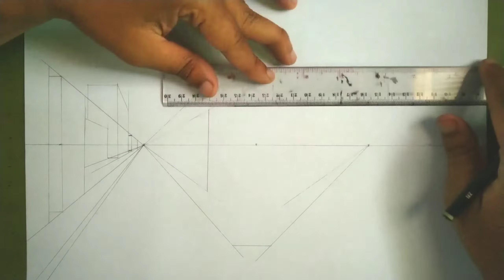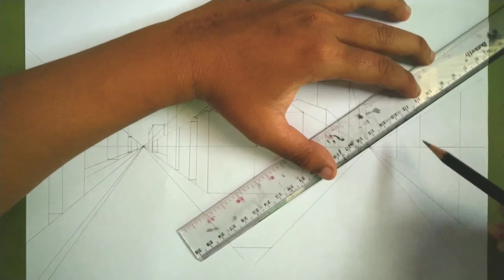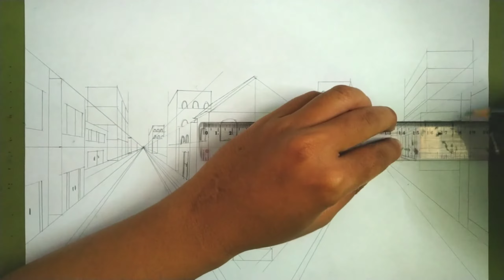contoh gambar perspektif 2 titik hilang dengan 2 titik yang berdekatan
hai sahabat2 inspiratif kembali lagi di wah_ID channel...

divideo kali ini saya akan kembali menampilkan sebuah tutorial menggambar "perspektif 2 titik hilang" dengan 2 titik yang berdekatan. dan dgn objek jalan persimpangan.

untuk lebih jelasnya silahkan disimak videonya,, semoga bermanfaat dan menginspirasi🙏🙏

silahkah klik IG dibawah ini jika tmn2 ingin melihat koleksi karya2 dr wah_ID channel

termia kasih 🙏🙏